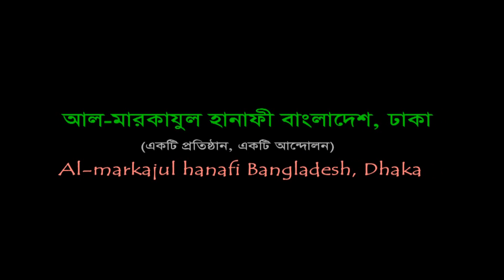Sane resalat Mufti Noman kasemi. জুমার বয়ান।২৫-১০-২০১৯। শানে রেসালাত। মুফতী নোমান কাসেমী